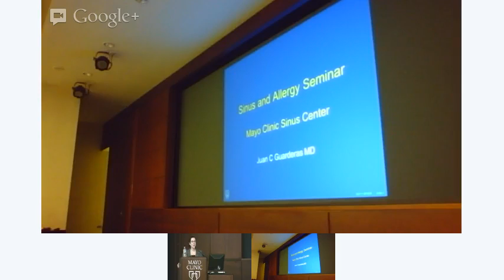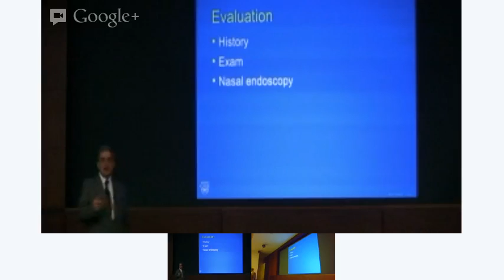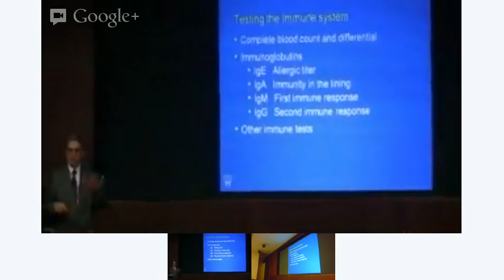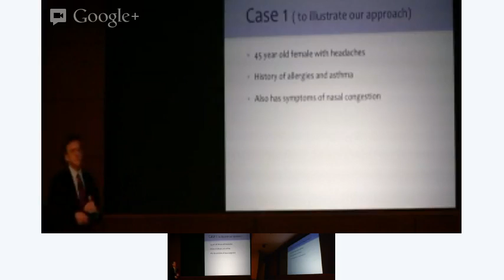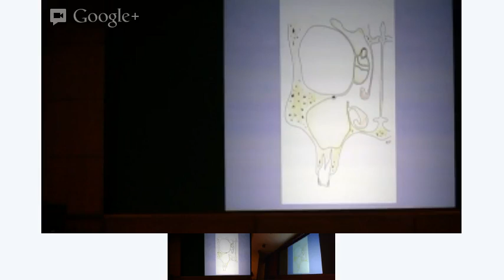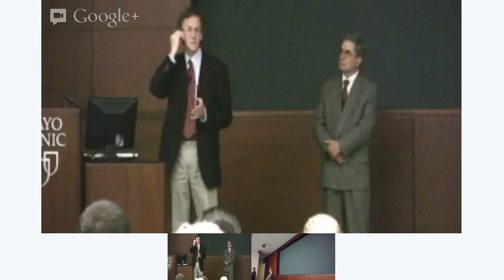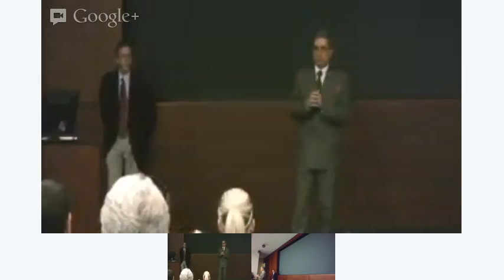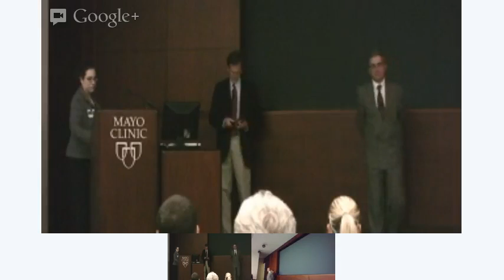SinusAllergyForum at MayoClinicFL - 042313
This Google+ Hangout is from our SinusAllergyForum event that took place on April 23, 2013 at Mayo Clinic in Florida.